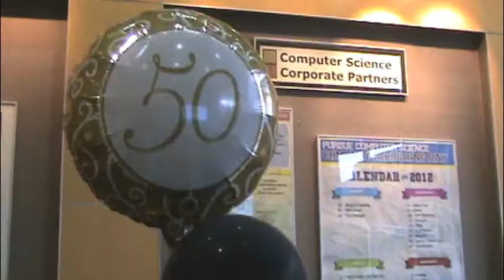Computer Science celebrates 50 years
On Oct. 5, the Department of Computer Science welcomed guest speakers, alumni, robotics demonstrations and more to help celebrate 50 years. The program was established in 1962 at Purdue University. More events will be held throughout the semester as well as in the spring to help honor the landmark achievement of 50 years of computer science.